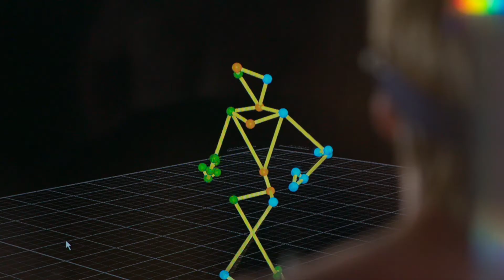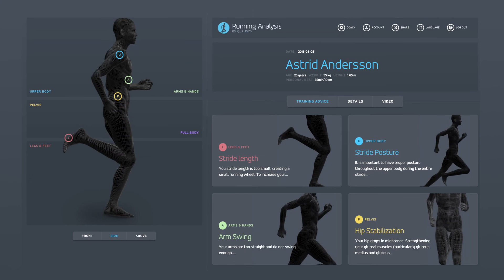Qualisys Sports Performance - Running Analysis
Qualisys Sports Performance offers Running Analysis using cutting edge motion capture technology. A full body running analysis concept – giving your customers the most scientific and professional analysis presented in an easy way. Optimizing running technique and reducing the risk of injury. Used by elite athletes around the globe.